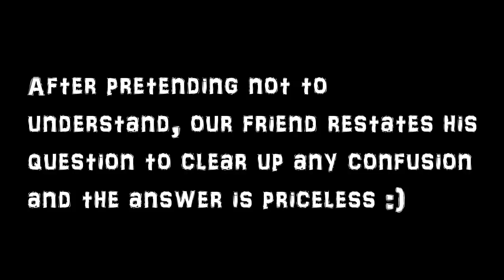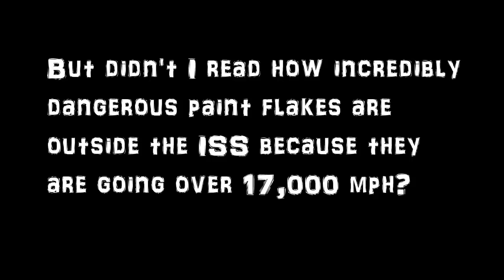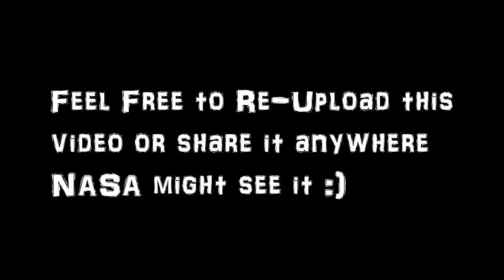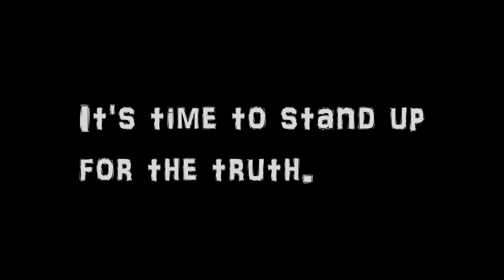A Serious Question for NASA Part I Space Paint by ThePottersClay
This is the first part in a new series I will be working on called a "A Serious Question for NASA" as I said feel free to re-upload or share this video in any way. It’s time we expose the liars to humanity for all to see and I intend to do everything I can to make that happen. Satan is deceiving the world using people as his puppets, only those with REAL EYES will be able to see the truth and hopefully we can expose them to the rest. God Bless!